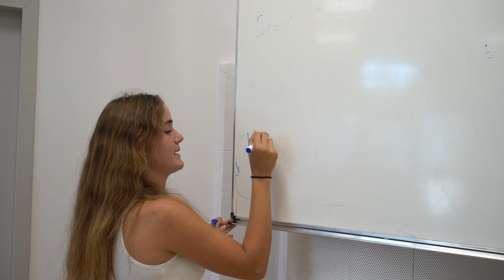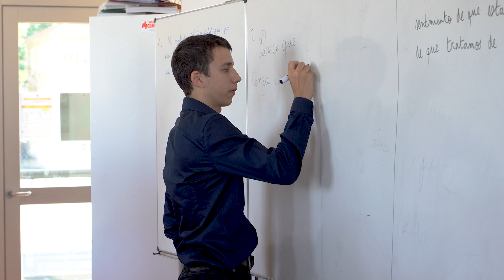La Prépa EC à Notre-Dame du Grandchamp (vidéo non sous-titrée)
Découvrez la Prépa à Notre-Dame du Grandchamp

Choisir la prépa de Notre-Dame du Grandchamp, c’est vouloir concilier l’exigence, l’efficacité, mais aussi la confiance et la solidarité. La confiance qu’une équipe d’enseignants vous fera pour que vous donniez le meilleur de vous-même, et pour vous accompagner face à d’éventuelles difficultés. La solidarité que vous découvrirez entre les étudiants engagés vers un même objectif, avec les professeurs à vos côtés.
Chaque année, plus de cinquante étudiants répartis dans quatre classes intègrent HEC, ESSEC ou ESCP. A ces derniers s'ajoutent une centaine d’étudiants qui intègrent les autres écoles du Top 10.
Ils ont réussi, grâce à leur travail et à leur volonté, et ils ont pendant leurs années de prépa partagé la vie de Grandchamp, faite aussi de projets humanitaires, de théâtre, de sport, de temps de réflexion culturelle ou pastorale.